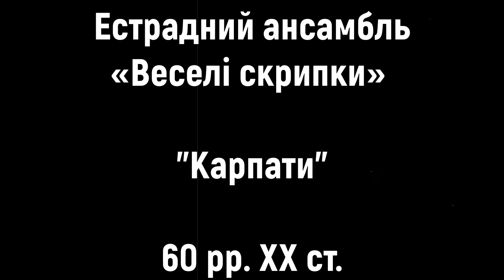Естрадний ансамбль «Веселі скрипки» - Карпати | BigBitUA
Естрадний ансамбль «Веселі скрипки»
«Карпати»
муз. М.Скорик, сл. М.Петренко
60 рр. ХХ ст.